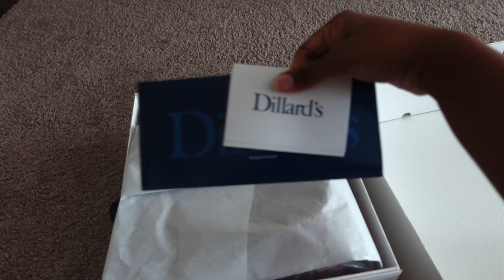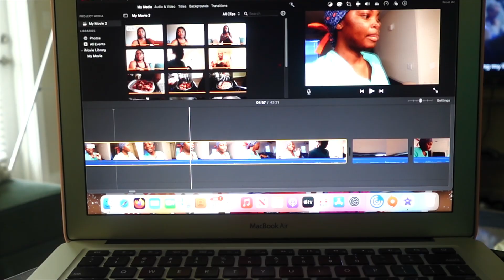Week in the life of a NICU nurse| date night, Valentine’s Day, home decor shopping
Hi loves! In this video I’ll be taking you guys through my week as a Nicu nurse, valentines day, and home decor shopping. I hope you all enjoy this video.